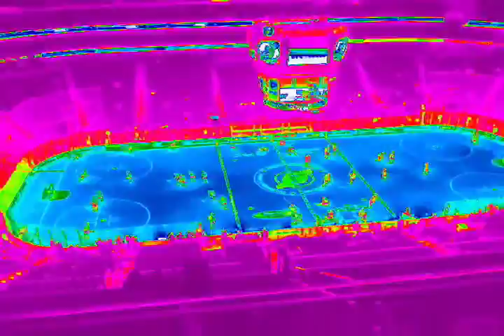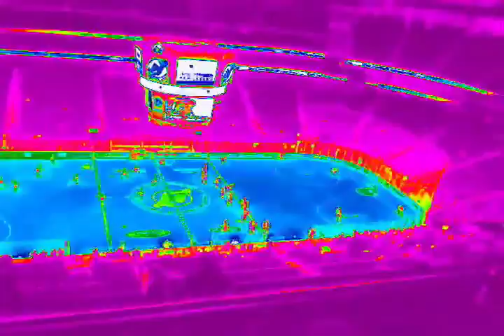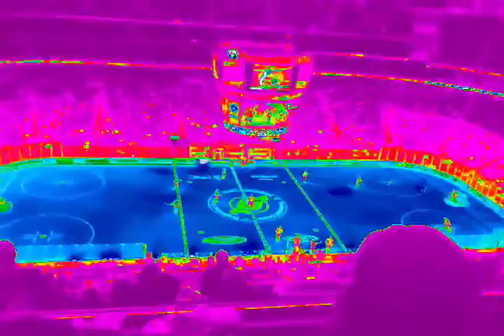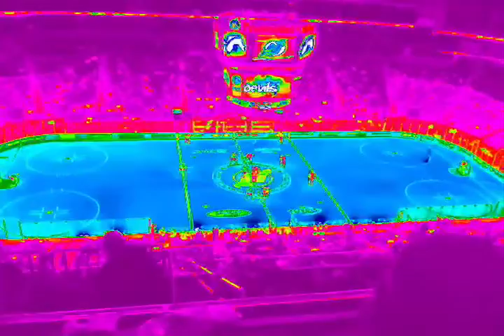Devils Game Pt3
The gang and I went to a NJ Devil game and had a blast. This whole video was filmed on my new Ipod Nano.